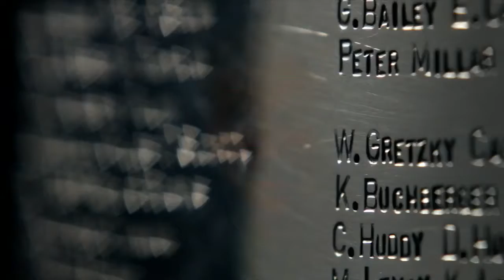Flyers names on the Cup (The Bullies)